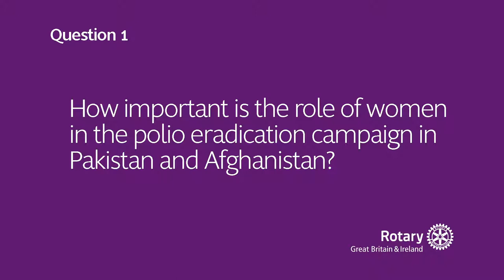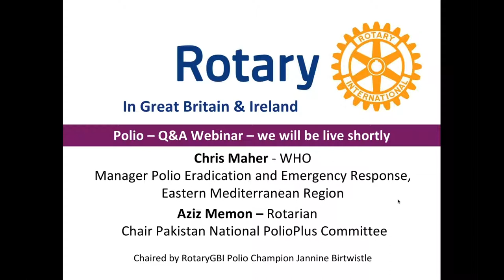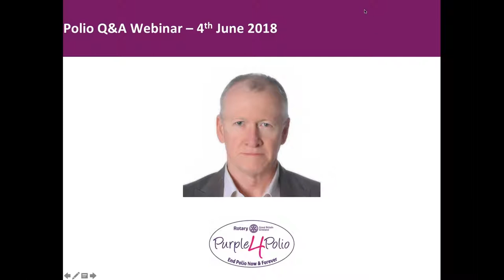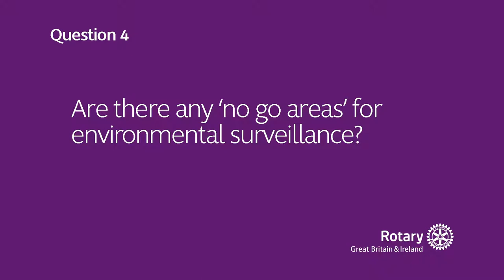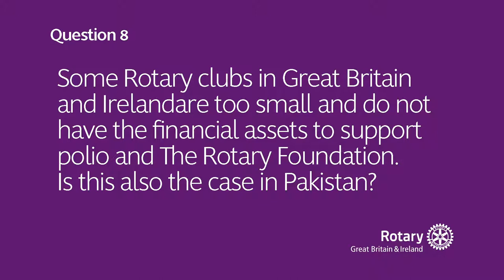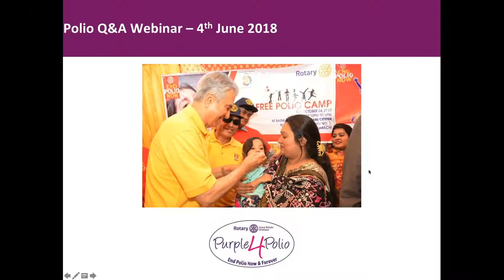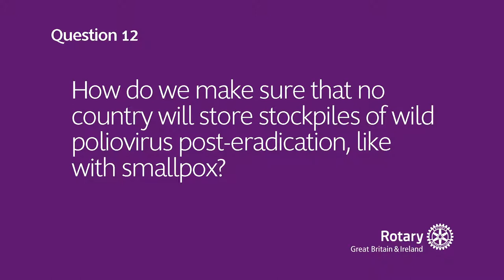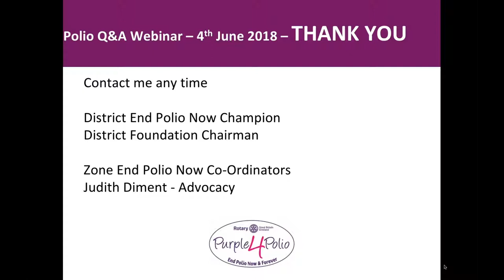Rotary GBI polio Q&A with Chris Maher (WHO) and Rotary member Aziz Memon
All questions are listed below. Simply click the time stamp to skip to a specific question:

00:44 - Question 1 - How important is the role of women in the polio eradication campaign in Pakistan and Afghanistan?

04:21 - Question 2 - How long after eradication do we need to keep vaccinating?

23:50 - Question 3 - What environmental surveillance is taking place in Pakistan and Afghanistan? Why is it so important?

27:05 - Question 4 - Are there any 'no go areas' for environmental surveillance?

30:06 - Question 5 - Do cases of acute flaccid paralysis (AFP) still have to be investigated?

31:16 - Question 6 - Are you aware that the British Afghanistan Chamber of Commerce has offered to help with polio in Afghanistan?

31:59 - Question 7 - What is the current status of the use of injectable polio vaccine (IPV) in both Pakistan and Afghanistan?

36:05 - Question 8 - Some Rotary clubs in Great Britain and Ireland are too small and do not have the financial assets to support polio and The Rotary Foundation. Is this also the case in Pakistan?

39:40 - Question 9 - Can polio ever be eradicated whilst there is so much turmoil in the world in places like Syria, the Middle East, Asia and parts of Africa?

46:19 - Question 10 - Do local people in Pakistan and Afghanistan understand the importance and need for polio vaccinations?

50:50 - Question 11 - How long did smallpox vaccination continue after the disease was declared eradicated?

52:23 - Question 12 - How do we make sure that no country will store stockpiles of wild poliovirus post-eradication, like with smallpox?

56:07 - Question 13 - Is there anything that Chris and Aziz would like to add?

This Rotary in Great Britain and Ireland exclusive webinar includes a Q&A with two fascinating panelists.

The first is Chris Maher, Manager for Polio Eradication and Emergency Response (Eastern Mediterranean Region) at the World Health Organization.

The second is Aziz Memon, a Rotary member and Chair of the Pakistan National PolioPlus Committee.

This webinar was hosted by Rotary GBI Polio Champion Jannine Birtwistle and took place on 4th June 2018.